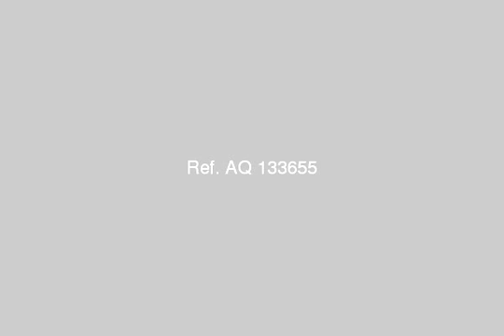Land Bmitrf first pyramids Desert - mlseg.com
Land Bmitrf pyramids first desert next to the Egyptian Museum, the new great after sorties ring from the direction of the field shooting north high fabled overlies the entire region, which is located by the Alvjoh area of ​​4000 m 2230 price per square meter in 1500 500 License = 4.46 million and the rest area in 1770 Mthbute price 500 = 750000 level Large and place upimagination and beyond description   - الاهرامات - Egypt Real Estate |    Greater Cairo |        Land For Sale